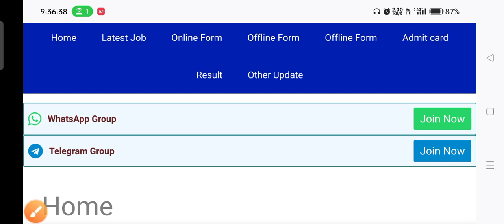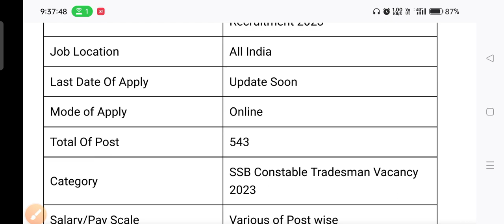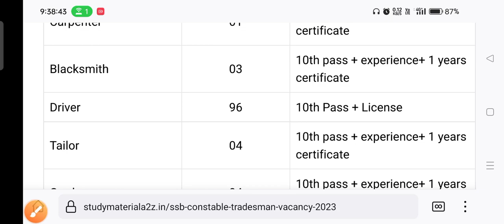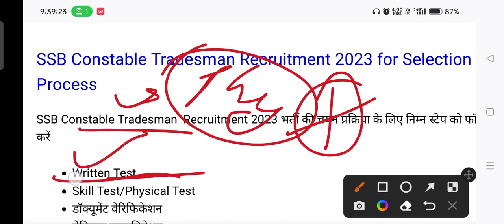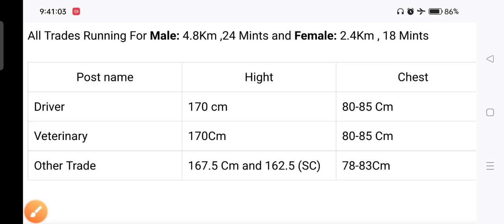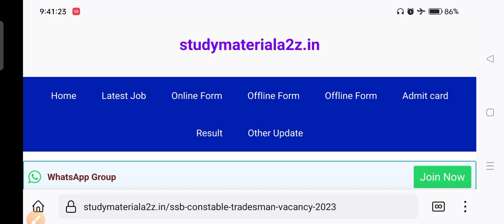SSB Constable Tradesman Recruitment 2023ssb Tradesman height, runing,chest,ssb Tradesman online date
SSB Recruitment 2023 Online form apply Start date2023,ssb online form,ssb Height, weight,chest, Age

ssb recruitment 2023,Ssb Tradesman vacancy,ssb HCM vacancy, ssb Constable vacancy,ssb asi,si 1656 Post  Notification released 🔥